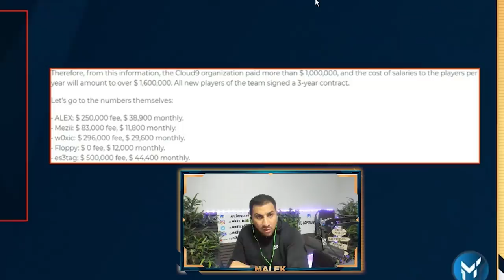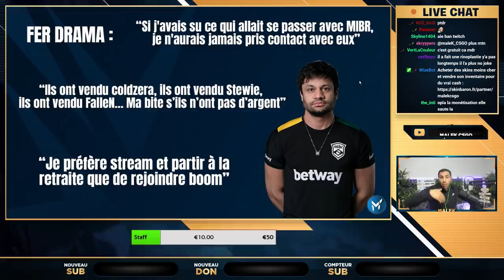CSGO lutte contre le cheat, new équipe vitality, SEXTAPE au brésil ✅ L'ACTU ESPORT #9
00:00 INTRO
01:03 LDLC SHUFFLE !
06:36 SUB TOP FRANÇAIS
09:51 TRANSFERT : ENCE
11:24 FNATIC KICK FLUSHA
13:15 NOUVELLE ÉQUIPE : FLUSHA AUTIMATIC SUNNY ?
14:36 CLOUD 9 : SALAIRE DE PRO CSGO
20:57 BNTET VERS L'EUROPE
22:14 FALLEN CHEZ LIQUID
24:47 MIBR KICK TOUTE SON ÉQUIPE
25:54 FER DRAMA
28:52 MIBR NOUVELLE EQUIPE
30:02 HEN1 QUITTE FURIA
33:43 GODSENT LINE UP BRÉSILIENNE ?
35:23 SEXTAPE joueur pro brésil?
38:30 Valve Lutte contre le cheat
43:14 CSGO MEURT EN FRANCE
59:19 VALORANT: JUGI CHEZ LIQUID
59:59 VALORANT: ZEEK G2 esport
01:00:23 VALORANT: DIMASICK CHEZ FPX
01:01:34 VALORANT: nouvelle équipe VITALITY